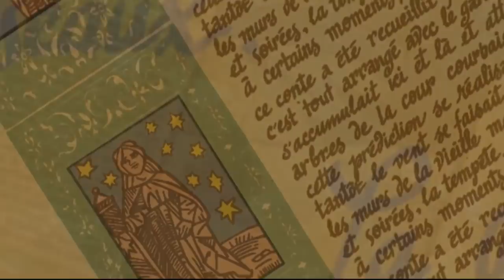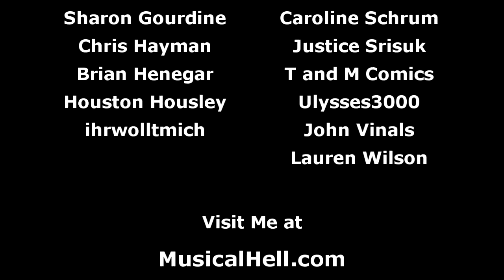Beauty and the Beast the Enchanted Christmas: Musical Hell Review #65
Spend your holidays with a beloved Disney classic--getting dragged through the dirt by this crappy direct-to-video midquel.

Be sure to check out my awesome title card artist, Miriam Gronli!